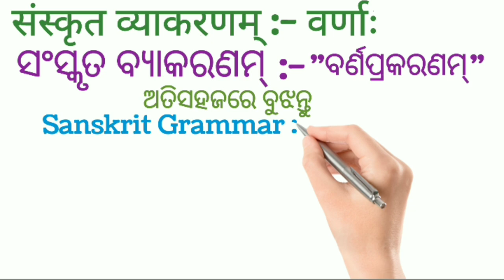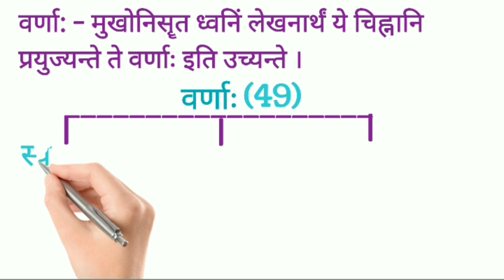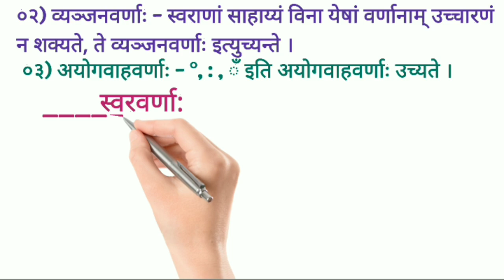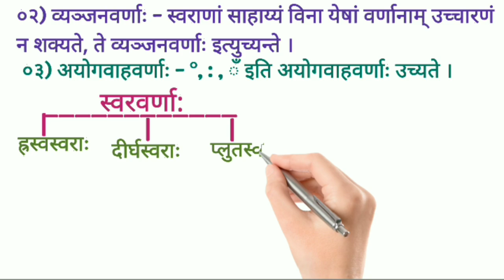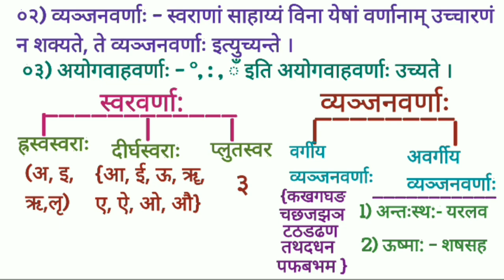ସଂସ୍କୃତ ବ୍ଯାକରଣ ବର୍ଣ୍ଣ //TLM class 9 sanskrit grammar letter//barnaprakarana//